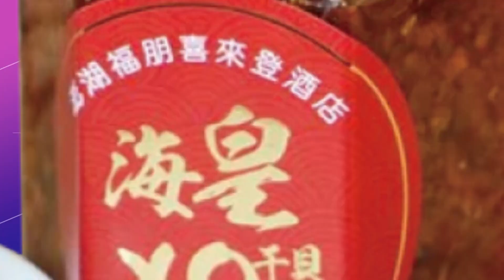【每日必看】進口雞蛋開賣"限購"搶翻 一顆不到7元 20230329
進口雞蛋來了，家樂福開賣澳洲進口冷藏蛋，12顆售價79元及89元，另外全聯也開賣進口雞蛋，售價每盒10顆68元，一早吸引民眾排隊購買，但現在更傳出，雞蛋產地價每箱20台斤，1400元起跳，有網友爆料，中盤商這陣子，真的賺到買跑車。